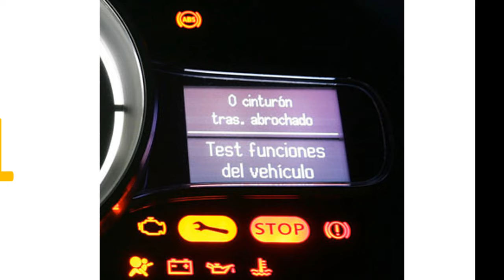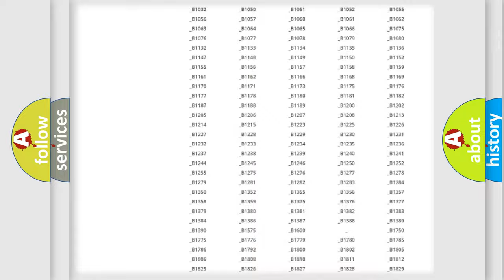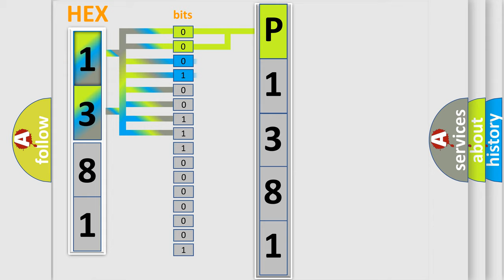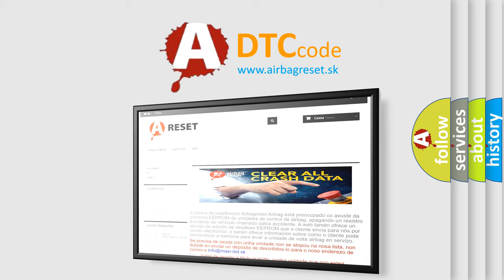DTC Mercury P1381 Short Explanation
Contents:
0:21 Basic DTC analysis according to OBD2 protocol standard.
1:48 Insight into programming
2:58 A diagnostically understandable description of the Diagnostic Trouble Code
3:05 Basic error definition

Make
Mercury
Code
P1381
Definition
Second Speed Input Fault
Description
This DTC indicates that the speed input 2 is open or short circuited
Cause
 Speed input 2 failure  Shorted or open speed input